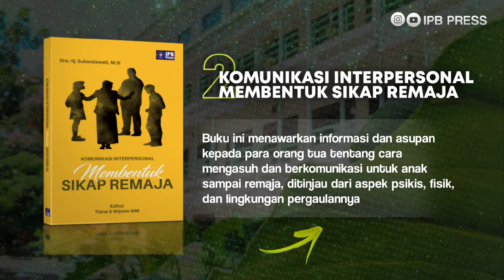Rekomendasi Buku Komunikasi Terbaik ala IPB Press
SELAMAT DATANG di CHANNEL YOUTUBE IPB PRESS!

Jika Anda tertarik membeli buku tersebut, boleh langsung klik link dibawah ya!
1. Buku Etika Profesi Komunikasi
    Harga: Rp54.900
2. Buku Komunikasi Interpersonal Membentuk Sikap Remaja
    Harga: Rp104.000
3. Buku Komunikasi Profesional Perangkat Pengembangan Diri
    Harga: Rp55.000
4. Buku Komunikasi Estetik Membahas Kajian Seni dan Peristiwa Komunikasi Pertunjukan
    Harga: Rp85.000